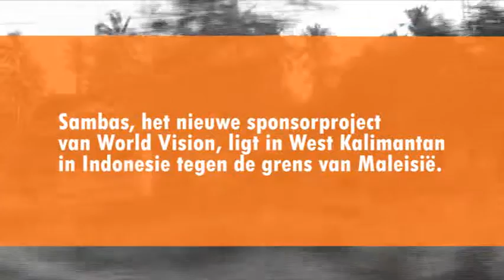World Vision in Indonesië - Sambas - West Kalimantan